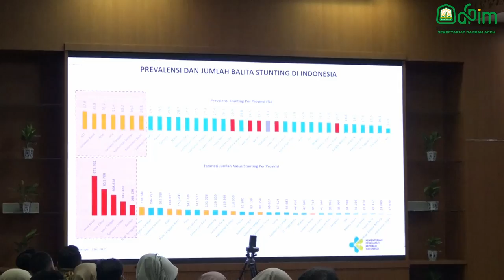Pj Gubernur Ajak Semua Pihak Terlibat dalam Penanganan Stunting